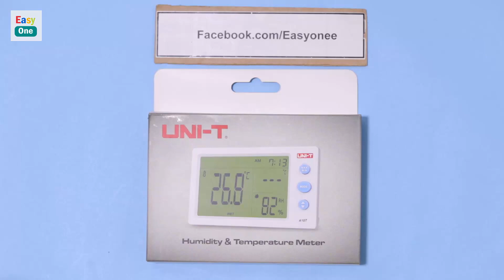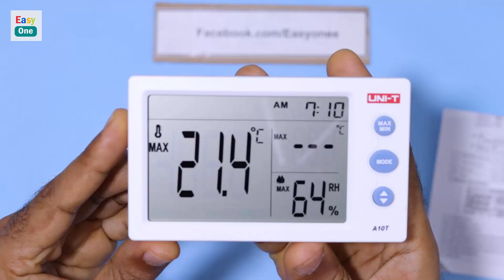UNI-T A10T digital lcd thermometer Humidity meter | Disassembly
UNI-T A10T digital lcd thermometer Humidity meter clock hygrometer of Weather Station Tester With Alarm Clock Function